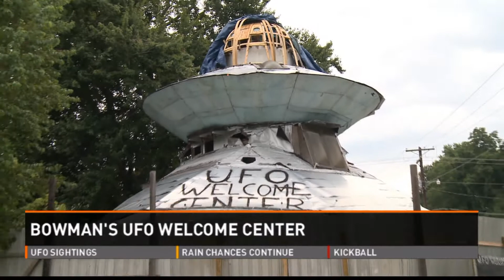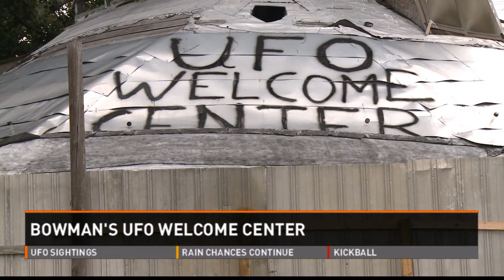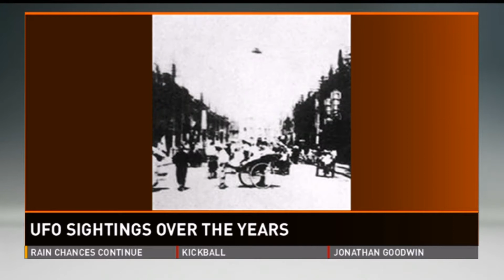2013 07 01 UFO Day Bowman 11PM